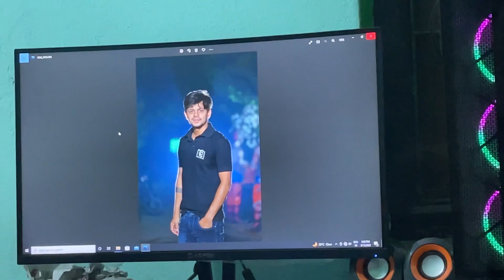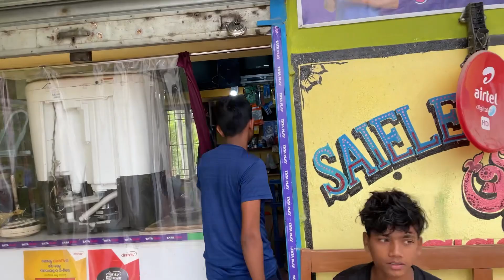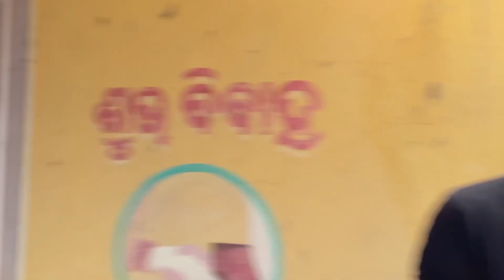Sidhant Mahapatra 😂 || Vlog#179 || Pandab Vlogs || New Odia Blog || Odia Blogger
Hey 👋 Hello 👋 👋 Namaskar 🙏🏻

You Guys are Lovely Audiences 🙏🏻

Moj-@Satyaprakashpandab

Our Official Channel-Pandab Creations Official
Facebook-Pandab Creations Studio & Lab.